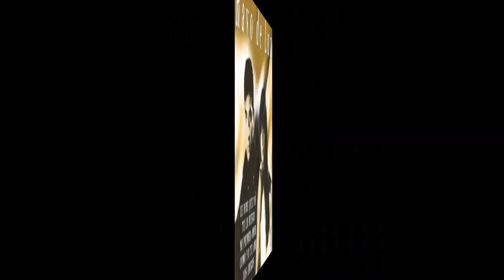Rayo de luz y le menti HD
escúchanos acá las 24 horas con mucho impacto gitano